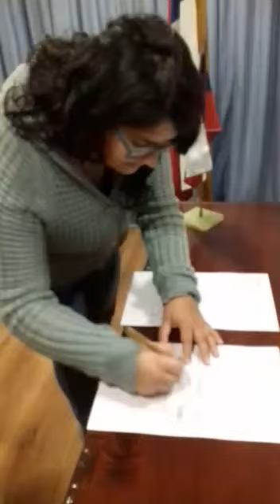PonqueBoda de los Ponqueses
Inicio de nuestra ponqueaventura, aunque ya había iniciado, pero desde este punto se aperturó una nueva ponqueetapa en nuestras vidas.